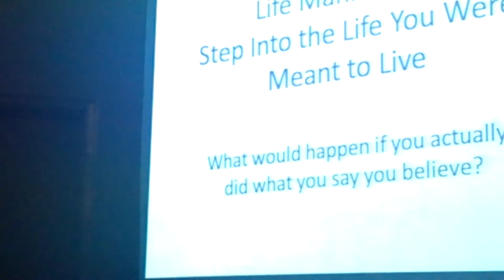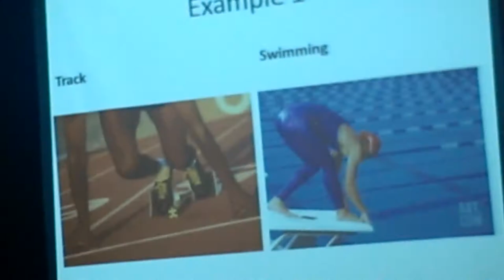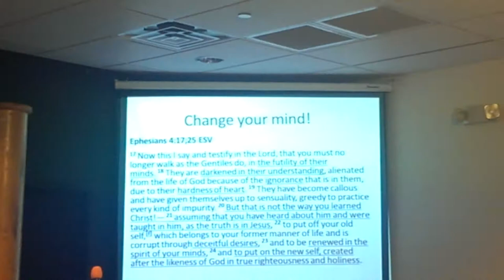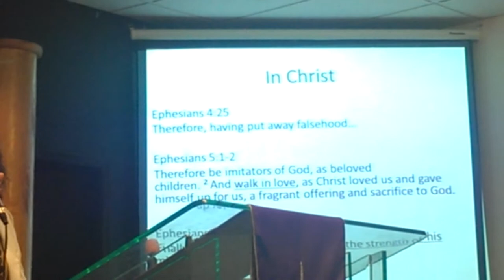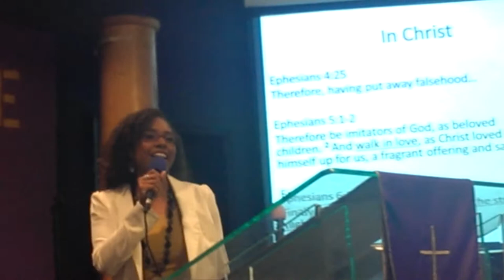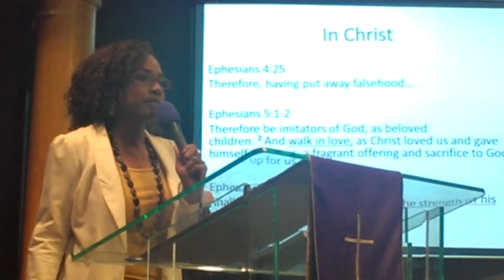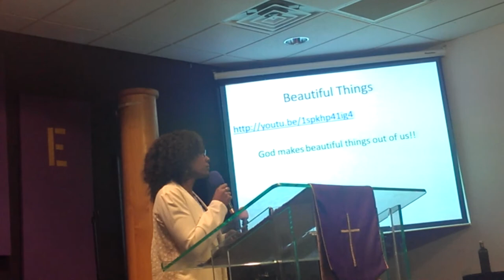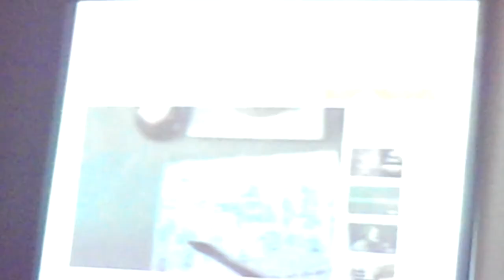Life Manifested | Speaking at Love on Fire Church by Jacque Williams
Truly live!! Step into the life you were created to live! God has a plan for you that is better than anything you can do! Jacque Williams is breaking it down at Love on Fire Church in Goodyear, AZ.